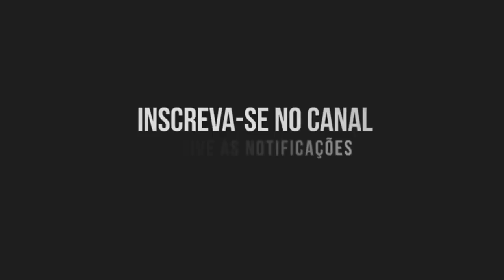UTILIZANDO LIVRO DA CONSTRUÇÃO E QUASE DEI FAIL NA LENDARIA Clash of Clans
Fala pessoal beleza?! Nesse video eu utilizei meu livro da construção e fiz um ataque no video que quase foi por agua a baixo kkkkk. Mas enfim, espero que gostem do video e nao se esqueçam do like. ESTAMOS NO PT BR!! Vamo que vamo, obrigado pelo apoio de todos.

Veja-me jogar no Clash of Clans no Omlet Arcade!

VENHAM PARA LIVE PESSOAL, MOSTRANDO ALGUNS ATKS ÉPICOS!

- TAG DA MINHA VILA
- CLÃ DOS INSCRITOS: Buller Games YT

JAPA 062 ( PRA QUEM CURTE VIDEOS DE MOTOS)